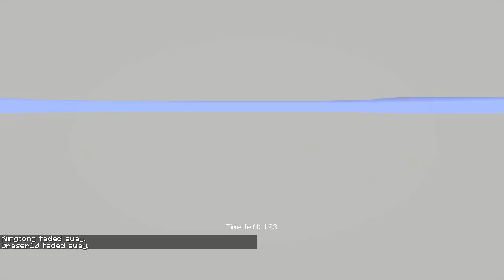Minecraft Black And White: Weirdest Game! (Funny Moments)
Minecraft Downtown Destruction funny moments - today we enter the world of the Black and White, and play... whatever this is.